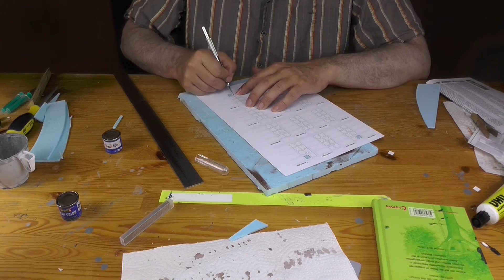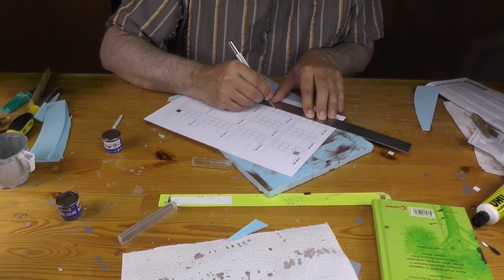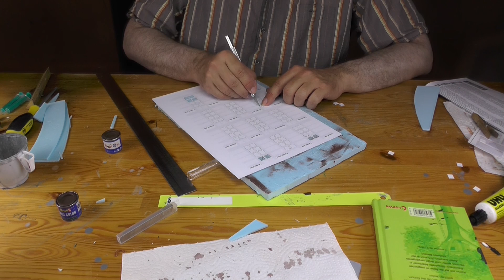Anlage Westerstede Spur 0 - Bau des Bahnhofshotels Teil 32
Westerstede ist ein Modellthema nach Vorbild ohne passende Modelle aus Industrie oder Kleinserie. Ich wage mich als Amateur trotzdem ran und zwar mit einfachsten Mitteln und preiswert. Nach dem Lokschuppen geht es nun an das große Hotel.